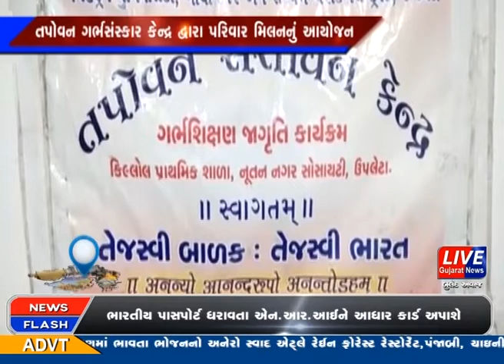ઉપલેટા :- તપોવન ગર્ભસંસ્કાર કેન્દ્ર દ્વારા પરિવાર મિલનનું આયોજન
ઉપલેટામાં ચિલ્ડ્રન યુનિવર્સિટી ગાંધીનગર અને તપોવન ગર્ભસંસ્કાર કેન્દ્ર દ્વારા પરિવાર મિલનનું આયોજન કરવામાં આવ્યું હતું.